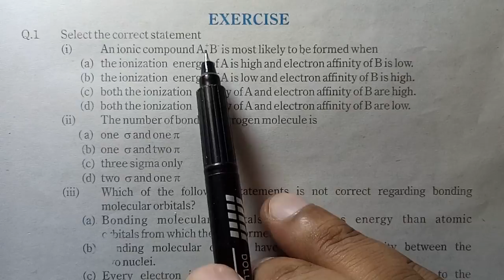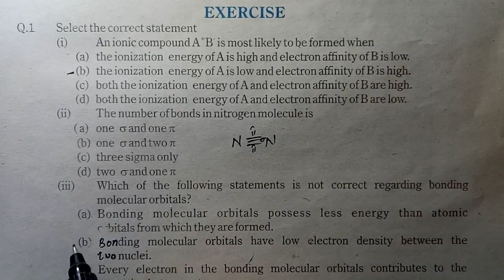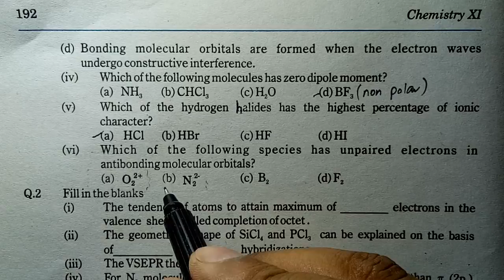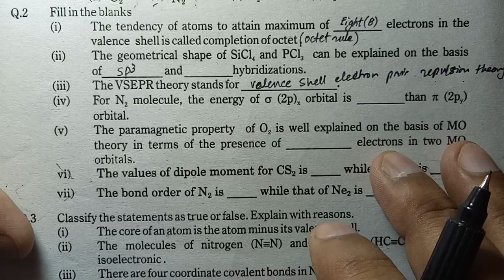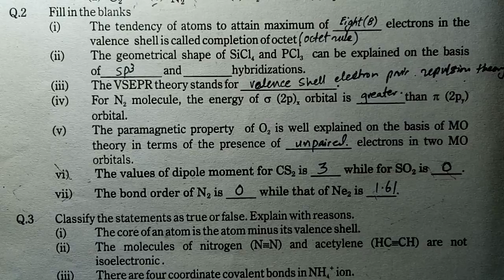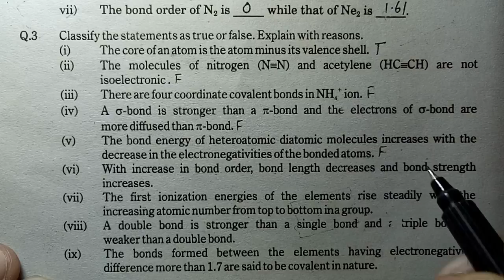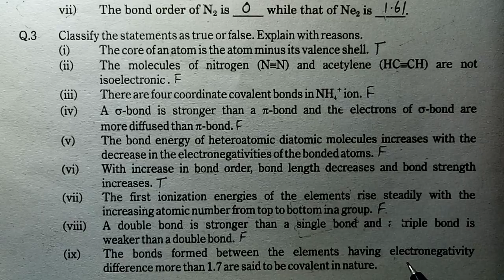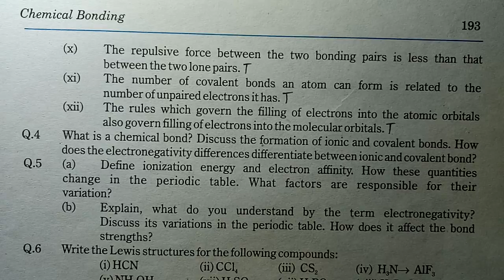Exercise MCQs FITBs True False || Chapter 6 || Chemical Bonding || Class 11 Chemistry || GS Academy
In this Video Sir Mohammad Khurram Rajput Mphill Scholar from University of Lahore with more than 15 years of experience is Explaining the Exercise Questions like Multiple Choice Questions, MCQs, Fill in the blanks, True False of Chapter 6 Chemical Bonding of Class 11 Chemistry from the platform of gs academy youtube channel.